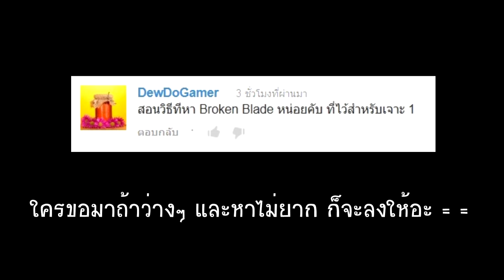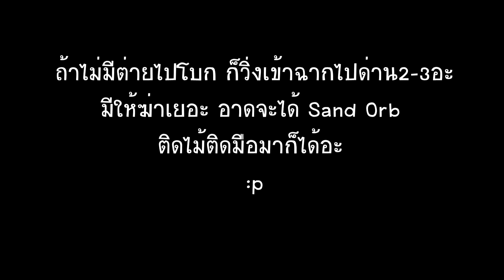12TailsOnline วิธีหา Broken Blade เศษอาวุธมีคม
ไปหาที่ด่าน7/2 ลงไปหาประมาน20กว่าตาอะ ^ ^